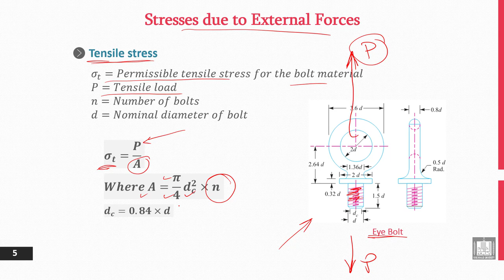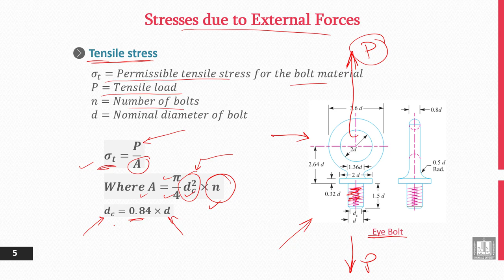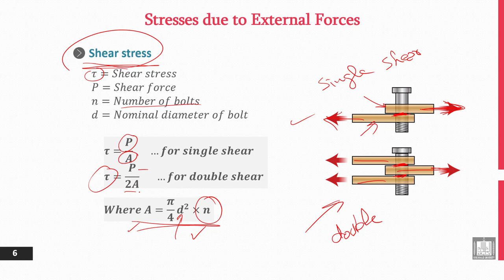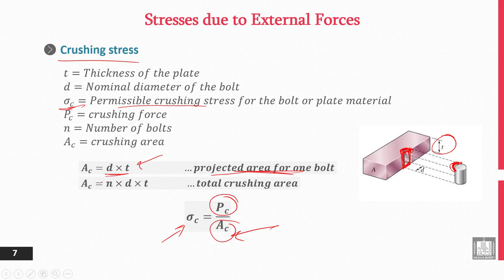Principles of Engineering Design | 9-3 | Stresses due to External Forces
الوحدة 9 : Shafts
الدرس 3 : Stresses due to External Forces
- Tensile stress.
- Shear stress.
- Crushing stress.